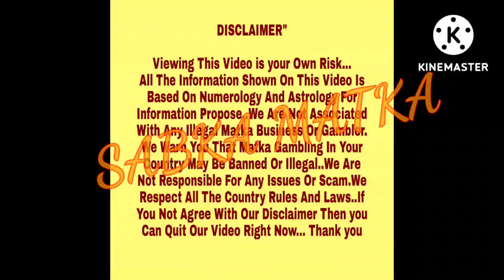◆Professor◆08/07/2022 L.D.Lakhani Kalyan Special Free Astrology Chart Paper◆